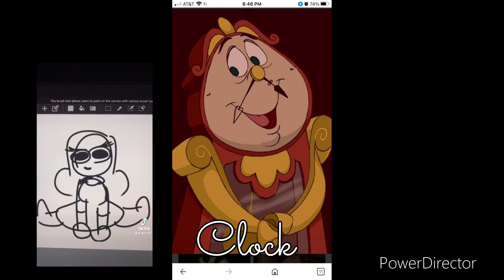Beauty and the beast ranking edit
Im ranking beauty and the beast with music, do I like them or dislike them. You don’t understand or don’t get it just read descriptions of the video to understand the order.

Bell 10-10

Beast 10-10

Gaston 10.00

Candles

Clock